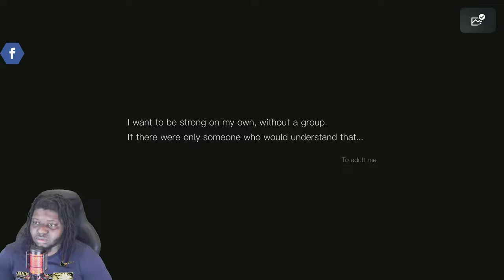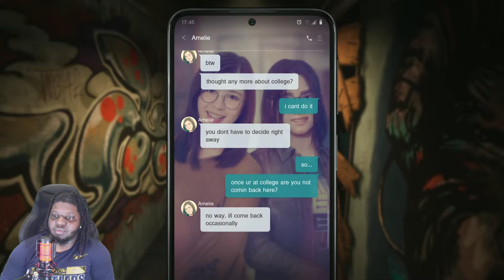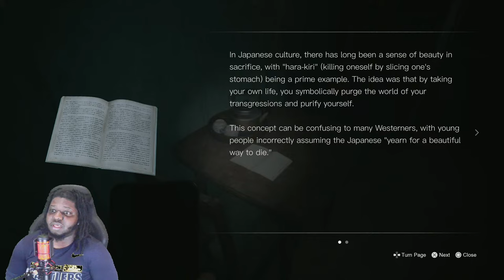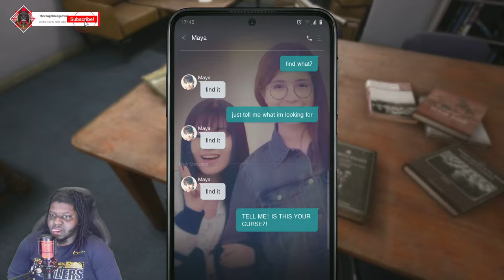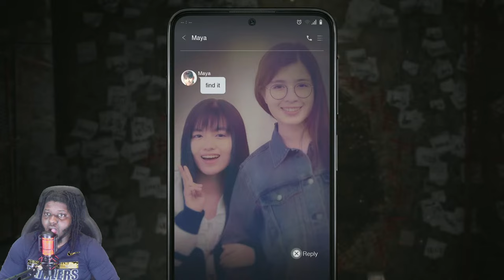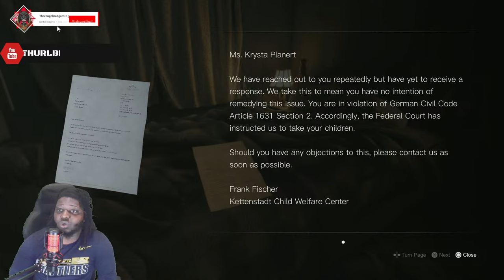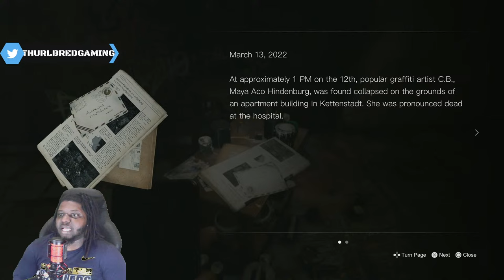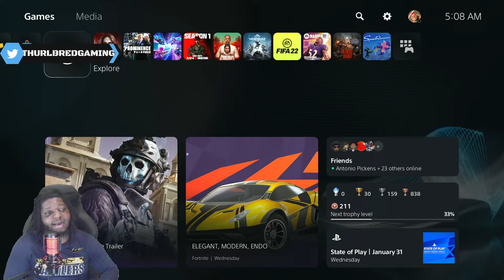Is This the most emotional horror game yet ?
Get ready for a deep dive into the most emotional horror game yet - Silent Hill. From the chilling atmosphere to the thought-provoking themes, this game will leave you questioning everything. Join me as I unravel the mysteries and uncover the hidden messages behind this intense gameplay.